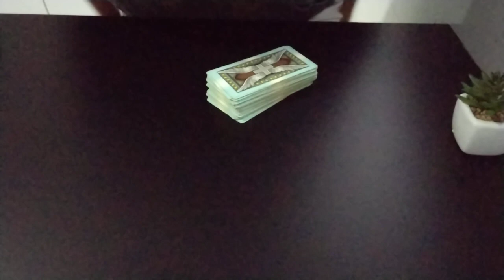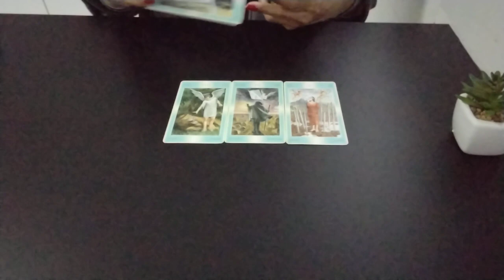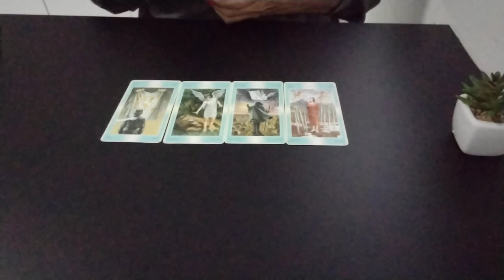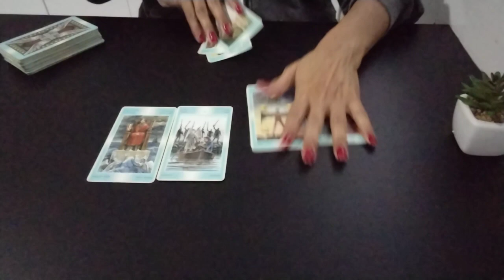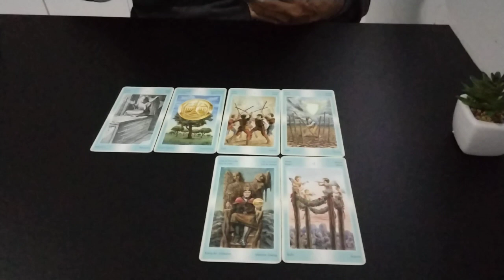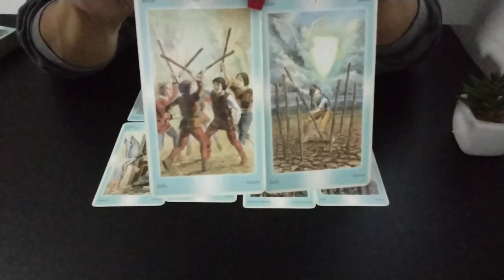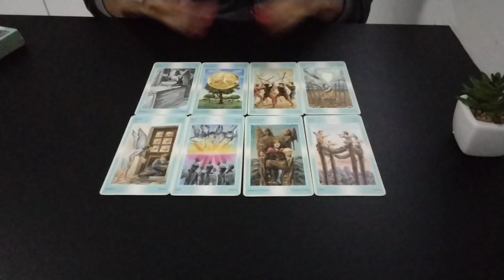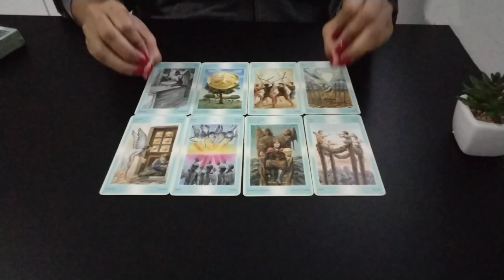CAN YAMAN & GRETA FERRO DESAFETOS NOS BASTIDORES DE EL TURCO - SERÁ?canyaman